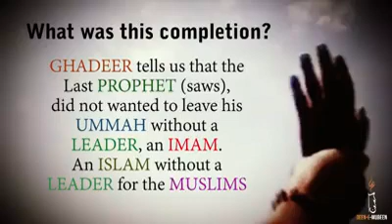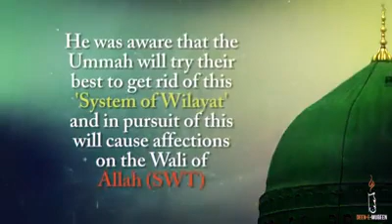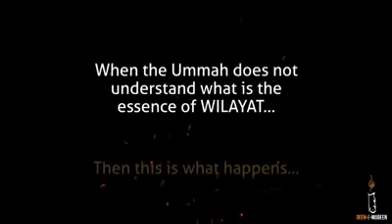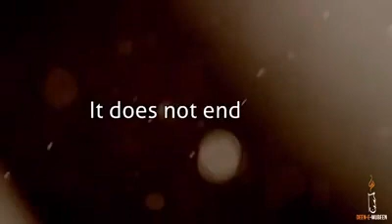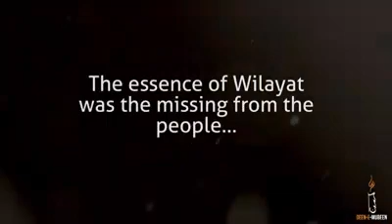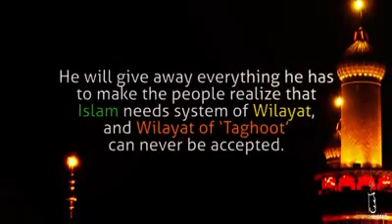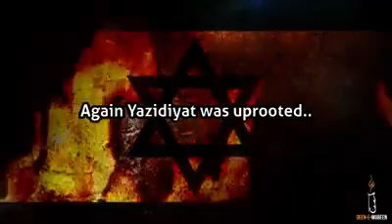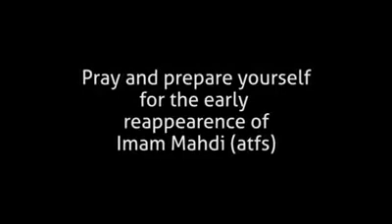DO WE CELEBRATE GHADEER ?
Kausar Media is for the followers of Imam e Zamana ajfs. We try to provide authentic dars videos of Indian Ulamas who are residing in the holy city of Qom. We also upload videos of majlis e Hussain a.s., nauha, qaseeda during Muharram. Quranic teachings, duas, zyarats (for Imam Ali a.s., Imam Hussain a.s., Aal e Yaseen, etc.)  and stories of Ahlulbait a.s., Islamic movies are shared in the month of Ramzan. We work whole year round to spread the message of Ahlulbait a.s. so that we all may attain spirituality (roohaniyat). Here are some details about Kausar Media based on the FAQs:
What is the motive behind this channel? In this time, when media is used by mainstream ideologies to propagate their agenda, Kausar media provides authentic videos of Majlis e Hussain (during ashra e Muharram), Ramzan duas, Quran messages, Muharram nauha for Imam Hussain a.s., qaseeda (for Imam Ali a.s., Imam e Zamana ajfs etc.), Islamic movies (during Ramzan) etc. to attain spirituality so that we may help Imam e Zamana ajfs.
1) Does Kausar media provide content throughout year? Yes, we provide content during the holy month of Ramzan, Muharram and other months as well. We generally upload ashra videos, majlis e Hussain a.s., nauha, Quran explanation, dars for the youth to prepare the society to help Imam e Zamana ajfs.
2) What about duas videos? Yes, Kausar media generally uploads videos of  Quran duas, and other duas, zyarats like zyarat e Ashoora, Arbaeen, Aal e Yaseen etc. recited by different nauha reciters of by Ulama. We also put explanation of duas and zyarats by different maulana of India residing in holy city of Qom, during Ramzan, Muharram and other months.
What about content relevant for youths? Kausar Media tries to provide content for youth as much as possible. We work hard for the spiritual needs of youths that may be fulfilled by the message of our Imams.  This is our responsibility during the time of ghaibat to connect youths with Ulama as Maulana are hujjat for us in the ghaibat period as they always help us in recognizing the fitna and provides us ways to fight against it. Through this, we may have a better world with people living with togetherness. May Allah accept our work and help us all in helping our Imam of our time ajfs.
3) What about Islamic movies? Generally people watch Islamic movies during Ramzan and Muharram. You can watch Mukhtar Nama, Shaheed e Kufa, Yusuf Nama and other movies on Kausar media youtube channel.
In the end we request you to subscribe Kausar media and share it with your friends to get videos of Ramzan duas, Majlis e Hussain a.s., Zyarats, Muharram nauhas, Quran messages etc.